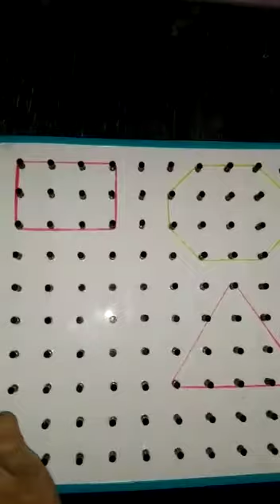7th Math practical